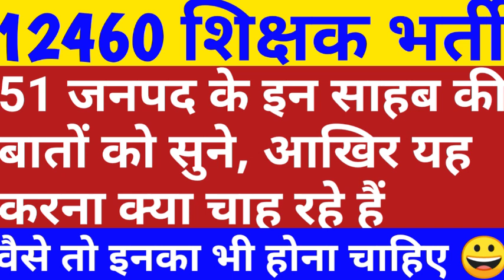12460 latest news today | 12460 Shikshak Bharti latest news | 12460 shishak bharti | 51 Janpad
12460 latest news today | 12460 Shikshak Bharti latest news | 12460 shishak bharti | 51 Janpad @Your New Direction

यह नया ग्रुप है यहां पर सभी 12460 के अभ्यार्थी जुड़े और अपनी बात रखें

12460 bharti latest news
12460 shikshak bharti news
12460 shikshak bharti latest news
12460 teacher bharti latest news today
12460 shishak bharti
12460 zero janpad case
12460 zero janpad news
12460 high court news today
12460 zero janpad latest news
12460 teacher bharti today news
12460 vacancy latest news today
12460 shiksak bharti
12460 supreme court update
69000 shikshak bharti
upsssc news
69000 latest news
uttar pradesh teacher result uttar pradesh
uppsc
upsssc
ctet
upsc prelims
upsssc news
new teacher
upsssc result
super tet latest news
up tet
uppsc ae
uppsc ro aro
uppcs
exam result latest news
new notification
news today
latest news update
uphesc
uphessb
ja
lower pcs
current affairs
up news
lt grade
up primary teacher vacancy
sarkari naukari
ssc chsl
ssc cgl
ssc news
exam result
tgt pgt news
ssc mts
bpsc
bihar news
uttar pradesh news
rajasthan news
dainik rojgar samachar
current affairs